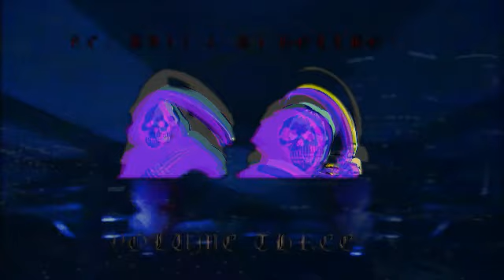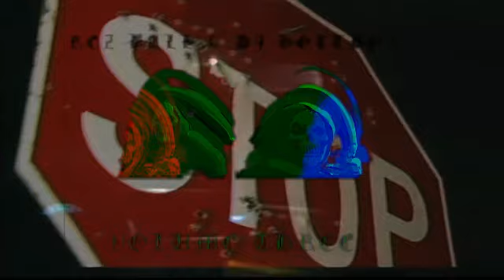REZBALL & DJ HOTTBOXX - VOLUME 3 (2023) | Kansas City MO | MINIMAL LOOPS/INSTRUMENTALS| (FULL ALBUM)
Volume three from KC duo Rez-Ball & DJ Hottboxx. The video clips are from the greater Kansas City area from the 90's through the early 2000's.

Tracklist:
0:00 Tables Turned
1:13 James Batman
2:01 Buggin
3:10 Lampin
4:31 Money/Murder
5:32 Medicine
7:01 Trick Dyce
8:34 Sleeping On My Side
9:09 Flavor For Two
10:19 Rob'N'Steal
11:11 At Large
11:57 The Hunt
13:14 Change The World (Bitch Reply)
14:12 G-Nite
15:54 (Untitled)
17:04 Whyte Folks (Trick Baby)